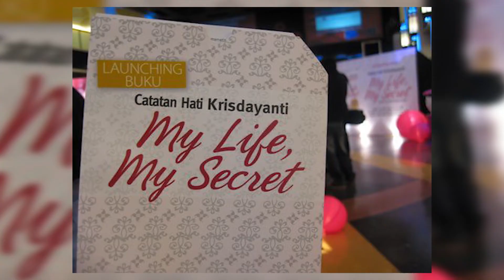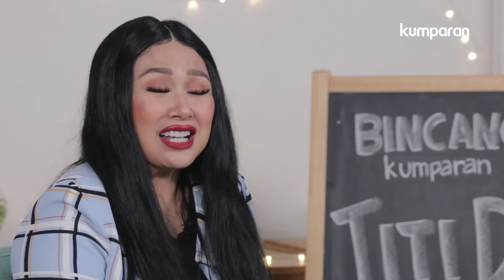TERNYATA MEREKA OPERASI PLASTIK!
PAKAMATA CREATIVE

Musikane adalah sebuah program baru yang memberikan segala informasi tentang musik yang akan menemani waktu santay kalian :)